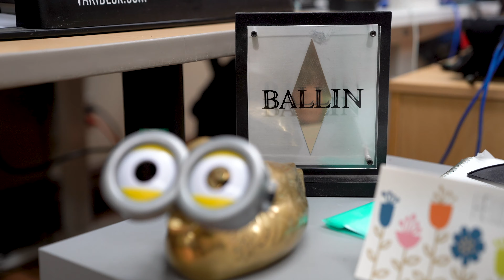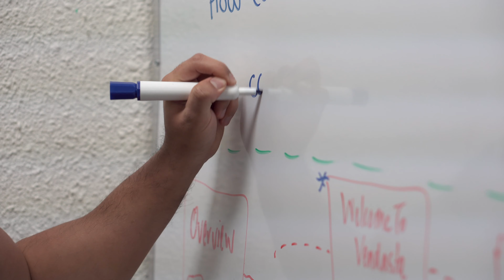Vendasta Review | What is it like working in Sales & Success at Vendasta?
Our Sales and Success department handles everything our partners might need, providing the support to make them trusted local experts, helping local businesses excel. Find out why Kayla, Mike, and Naresh love working with Vendasta to ensure our partners aren’t just doing the very best, but receiving the support they need to thrive in their market.

Sound like something you’d love? Good news, we’re hiring!